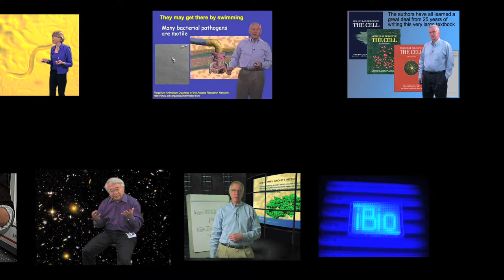Daniel Barry (Singularity University/Denbar Robotics): Competing on the TV show Survivor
Barry explains that he wanted to compete on Survivor because it looked fun and because it provided an opportunity to evaluate changes in cooperative and competitive behavior during the challenge.  He also provides some stories and tips for future Survivor competitors.